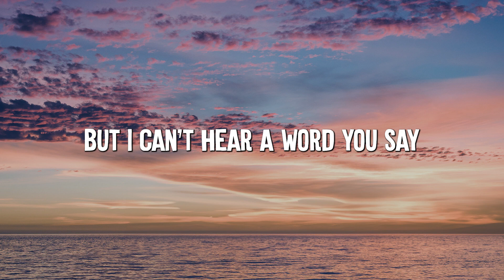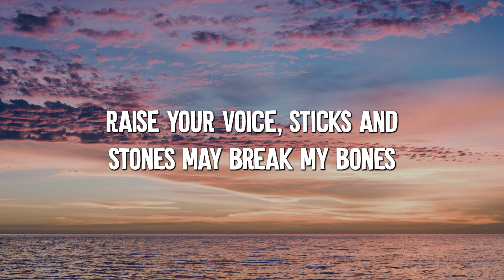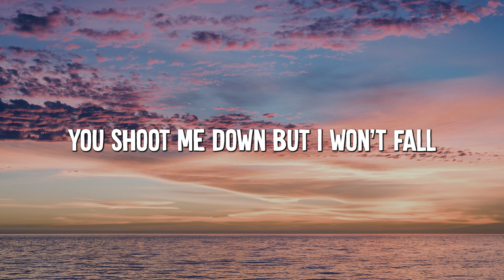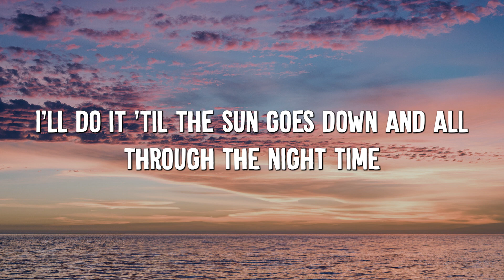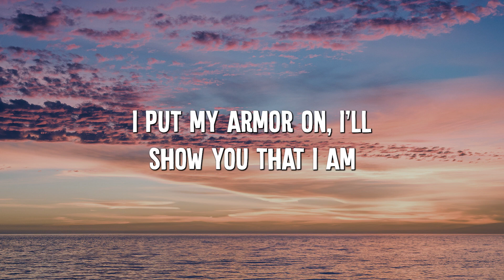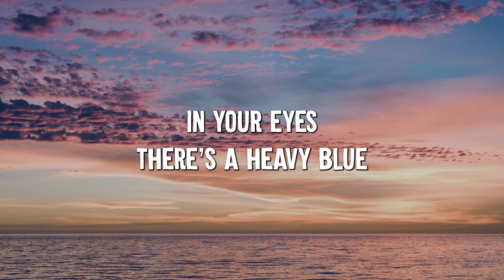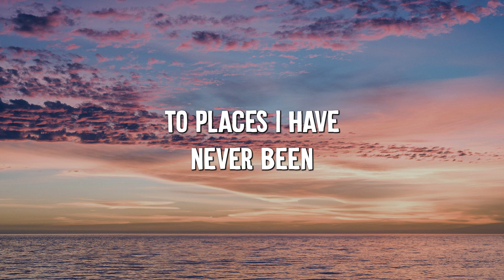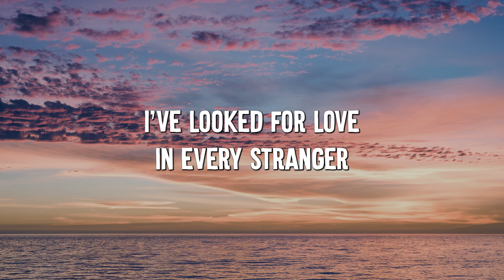Titanium feat. Sia - David Guetta (Lyrics) || Olivia Rodrigo , Mendes... (MixLyrics)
Lyrics:
Titaniumfeat.Sia Titaniumfeat. SiaDavidGuetta ,Titaniumfeat. Sialyrics,Titaniumfeat. Siaacoustic